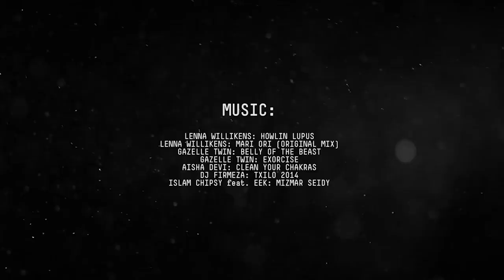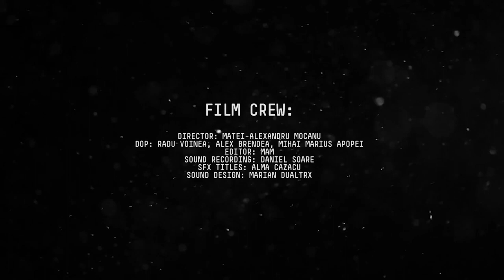ISLAM CHIPSY - ROKOLECTIV10 فيلم اسلام شيبسي في رومانيا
ستوديو ١٠٠نسخة